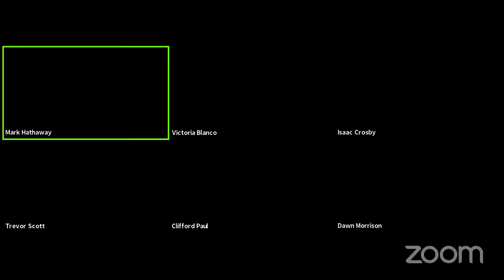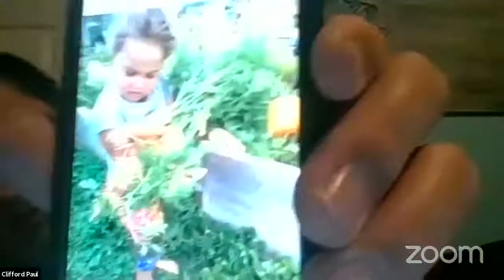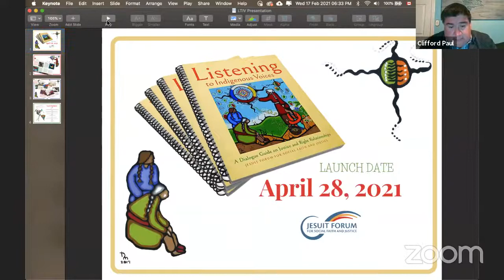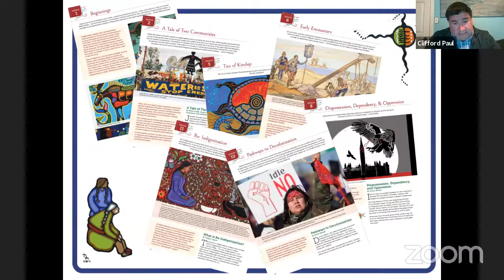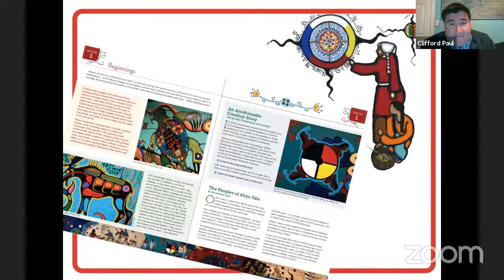Food Matters: Growing Relationships through Indigenous Food Sovereignty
Conversation on how Indigenous food sovereignty movements seek to address questions of justice, food sovereignty, & ecological regeneration.